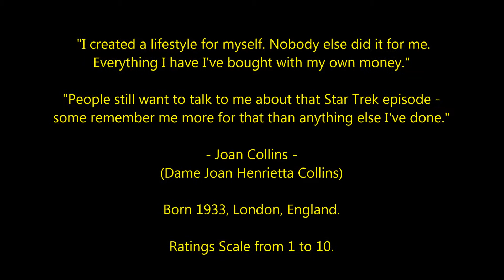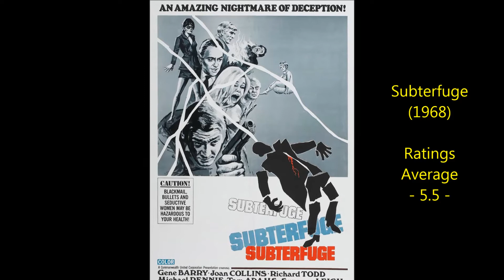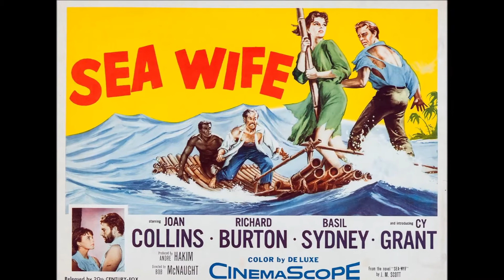Joan Collins - Top 26 Highest Rated Movies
Countdown to Dame Joan Collins highest rated films 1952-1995
Film Actress